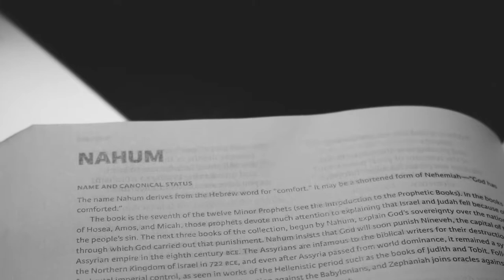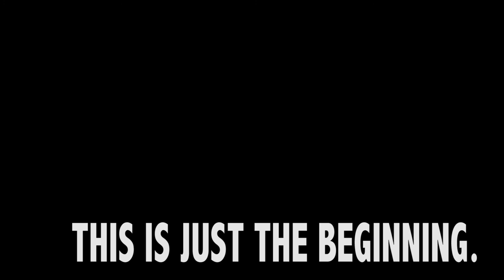Surgery Day | ONLY THE BEGINNING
Devil Sold His Soul